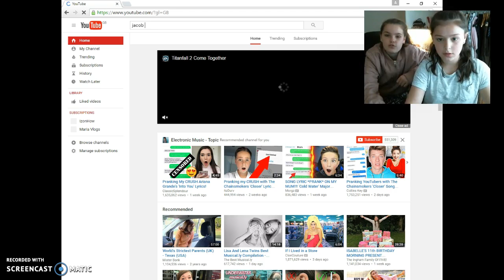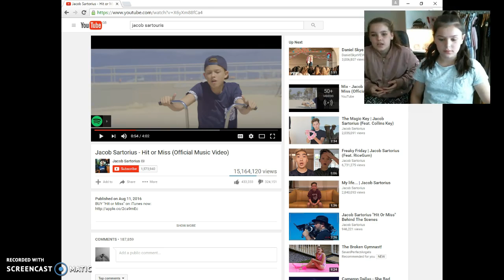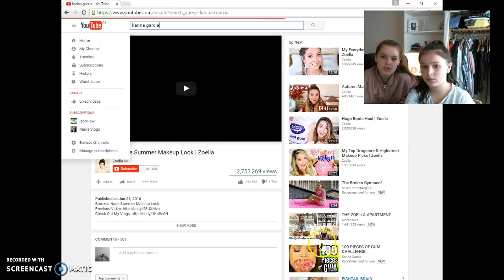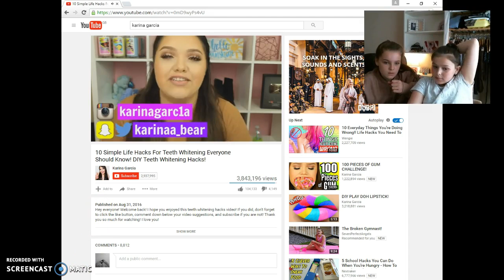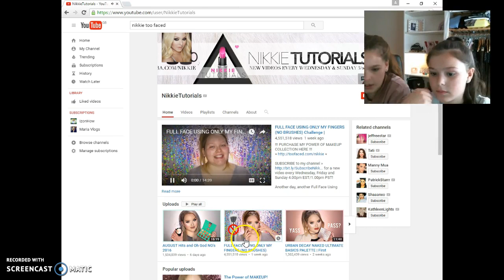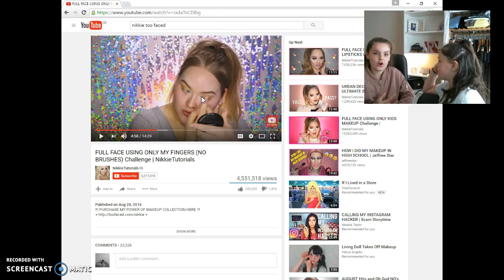Reacting to youtubers || Rebecca Maria Vlogs